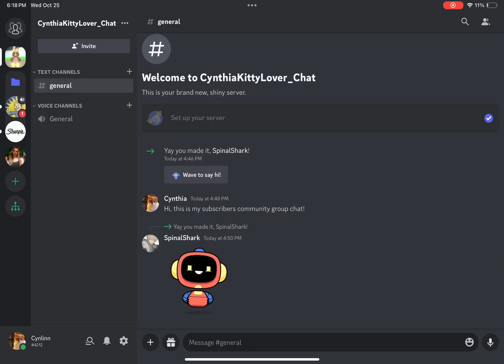Opening 8 scarecrow box’s!